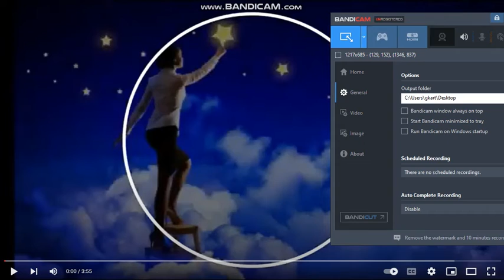ΖΩΗ ΡΟΖΕ - ΜΟΥΣΙΚΗ - ΓΙΩΡΓΟΣ ΚΑΡΤΣΩΝΑΚΗΣ - ΣΤΙΧΟΙ - ΒΑΣΙΛΗΣ ΠΟΥΛΗΜΕΝΑΚΟΣ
Ζωή ροζέ
Moυσική-ενορχήστρωση-ερμηνεία: Γιώργος Καρτσωνάκης
Στίχοι: Βασίλης Πουλημενάκος

Μια ανοιξιάτικη δροσιά κι ανεμοζάλη
σαν κύμα που ‘γινε αφρός
στο ακρογυάλι
Στη θάλασσα την πιο βαθιά άσπρο καράβι
και στην ανάσα τη ζεστή
στερνό λιμάνι
Ζωή ροζέ γουλιά γουλιά
τα δειλινά της
κάθε ματιά που χάνεται
στο λιόγερμά της
από εκείνη
κάθε σταλιά δροσοσταλιά
γαλάζια λίμνη
Ζωή ροζέ παρακαλώ
στην αγκαλιά της
έχω πνιγεί, έχω κρυφτεί
στα όνειρά της
Αγριολούλουδα της γης και νυχτοπούλια
σαν φέγγισμα της χαραυγής
από την Πούλια
Και του ανέμου η φωνή θυμίζει εκείνη
είναι ταξίδι η στιγμή
για τη σελήνη

Ζωή ροζέ παρακαλώ
στην αγκαλιά της
στα όνειρά της...

ΖΩΗ ΡΟΖΕ – STUDIO COVER – ΜΟΥΣΙΚΗ ΓΙΩΡΓΟΣ ΚΑΡΤΣΩΝΑΚΗΣ – ΣΤΙΧΟΙ  ΒΑΣΙΛΗΣ ΠΟΥΛΗΜΕΝΑΚΟΣ RECORDED 2020 ALL INSTRUMENTS BY GEORGE KARTSONAKIS ΟΛΑ ΤΑ ΟΡΓΑΝΑ ΚΑΙ ΤΟ VIDEO EDITING BY GEORGE KARTSONAKIS A HOME STUDIO PRODUCTION RECORDED AT CAKEWALK SONAR – VST INSTRUMENTS VIOLIN – PAD – ACOUSTIC GUITAR – VOCALS – HARMONY ENGINE